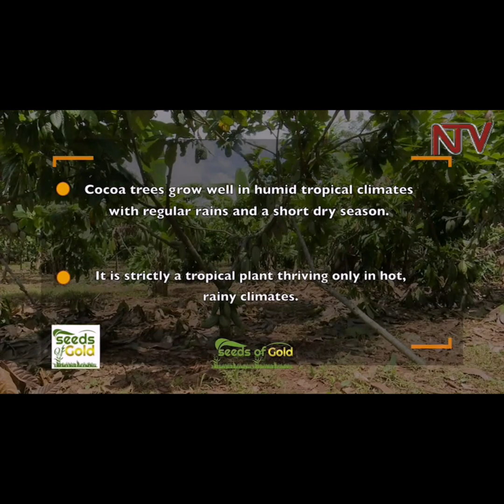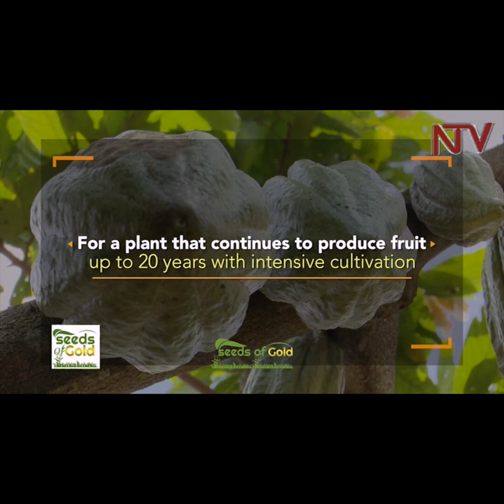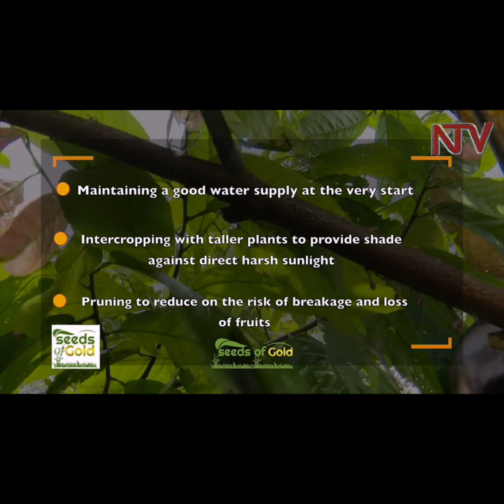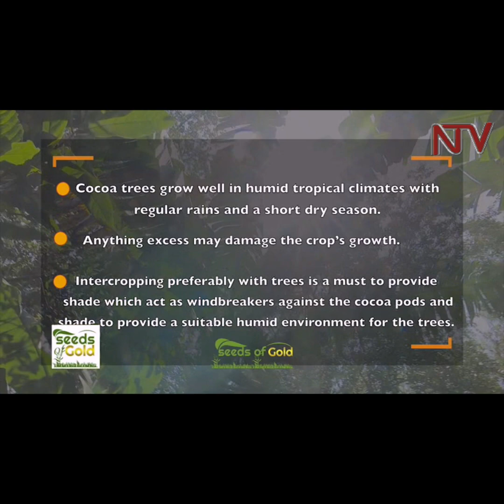SEEDS OF GOLD: Why you should choose cocoa for your next investment